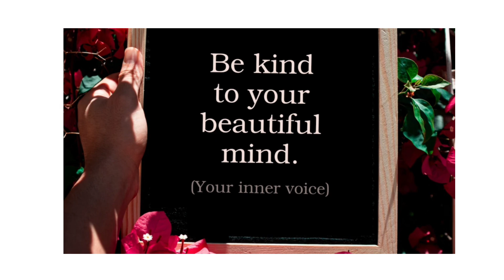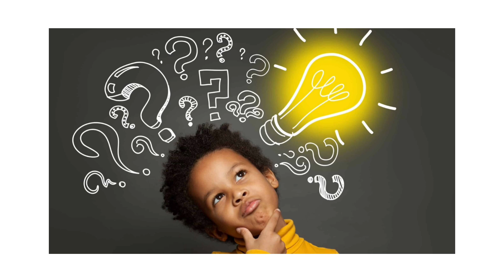Overthinking: How is overthinking treated nowadays STOP OVERTHINKING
Overthinking is a serious concern which many people mainly youngsters are getting trapped in. In this video we get to know about how overthinking affects us.
Please stop overthinking.